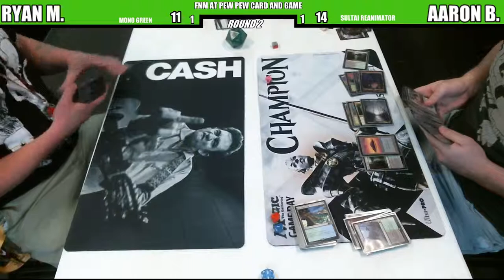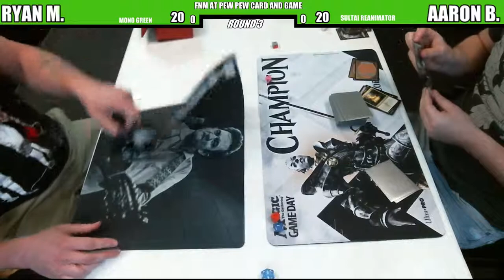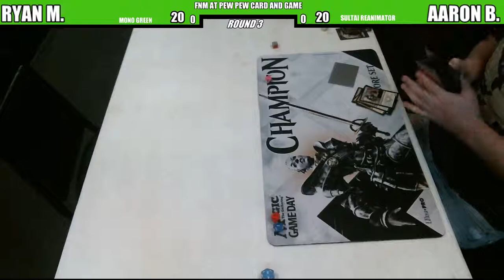LIVE FRIDAY NIGHT MAGIC: THE GATHERING | STANDARD @pewpewcng @robbie_votaw - 5 / 11